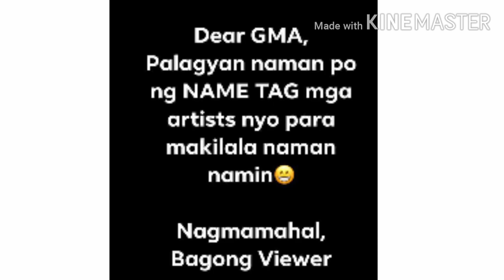"The ABS CBN Shut Down"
Gonna miss Abscbn